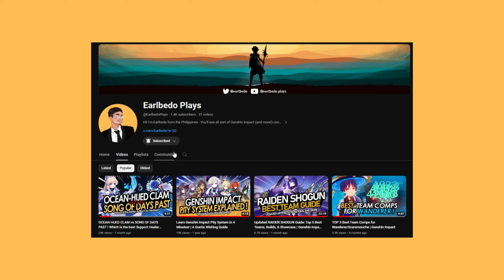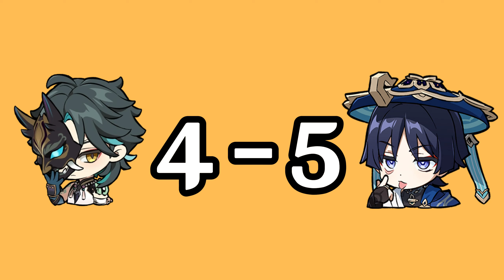XIAO vs WANDERER - Who is the BETTER ANEMO DPS? A Comparison & Guide | Genshin Impact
The Conqueror of Demons from Liyue - Xiao on eof the top ANEMO DPS in game, is having another rerun this 2nd phase of Version 4.4 of Genshin Impact!

In this video, let me guide you in answering if XIAO is still worth your primogems by comparing the Adeptus to another Anemo DPS - The Wanderer!

I will talk about who has the better playstyle and combat mechanics, who is more F2P friendly in terms of Weapons and Artifacts, and who is more flexible with team comps!

For fun, I will also give points every category! So make sure to stick until the end to see who wins!

00:00 - Intro
01:15 - Who is the better ANEMO?
03:38 - Who has better PLAYSTYLE?
05:34 - A good Ascension
05:52 - SURVIVABILTY
07:22 - Who is the EXPLORATION Expert?
08:02 - Who is more F2P Friendly?
09:46 - Who is EASIER to BUILD?
10:34 - TEAM COMPS
12:07 - FINAL SCORES!
13:14 - MEOW

Credits:
- MUSIC: Xiao Theme Music EXTENDED - Doombane (tnbee mix) | Genshin Impact
- All assets from Hoyoverse, Genshin Impact